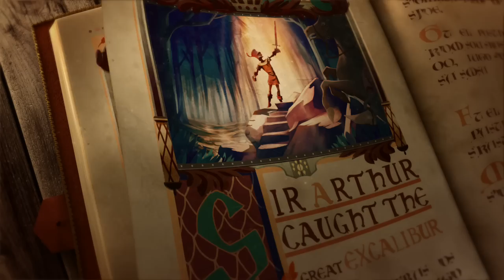The Lapins Cretins - Retour vers le passe trailer E3 [FR]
Les lapins crétins sont de retour avec un plan infaillible pour bwaaayager à travers le temps et envahiir l'histoire !